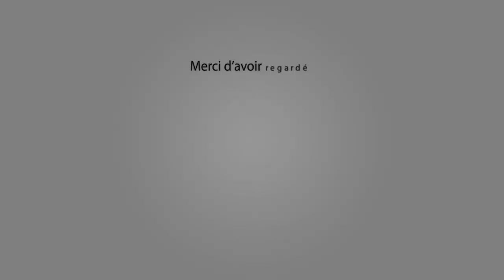ST REMY Course au Plan 02-12-2018 🐂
~► Manade St Pierre

~► Outro : YLLiBzify